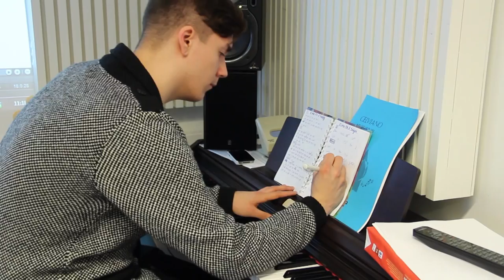Lauluntekijäkoulutus - Aikuiskoulutus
Esittelyvideo Ammattiopisto Lappian lauluntekijäkoulutuksesta.